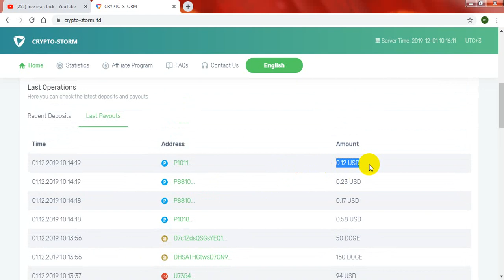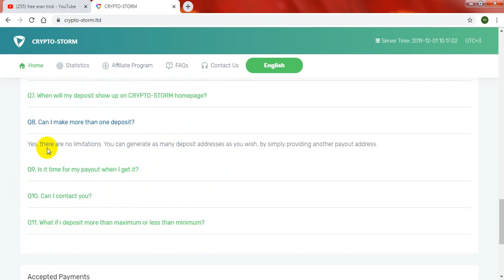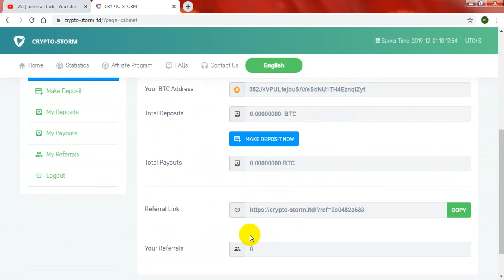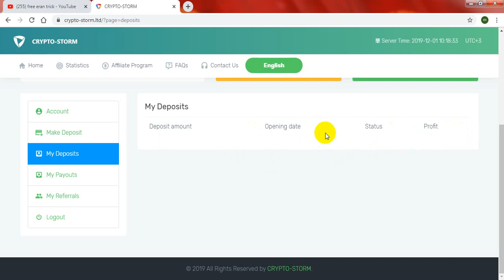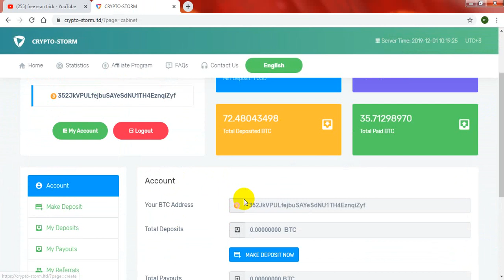crypto_storm.ltd || New Double Bitcoin Site || Live Deposit || 200% In 24 Hours| free eran trick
crypto_storm.ltd || New Double Bitcoin Site || Live Deposit || 200% In 24 Hours|
EARN $10 TO $20 PER DAY 100%-EASY WAY TO EARN MONEY ONLINE IN 2019-HOW TO MAKE MONEY ONLINE 2019, best eranning way